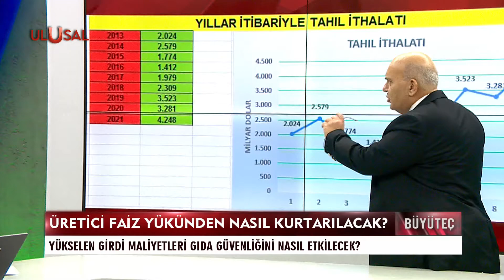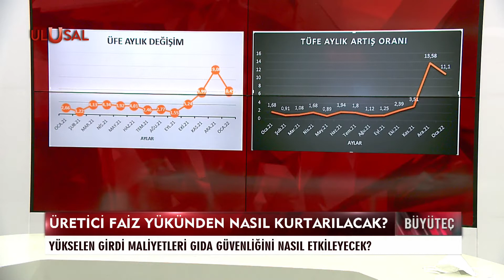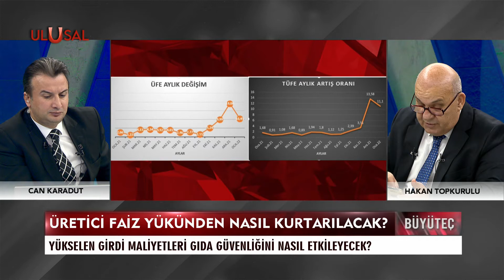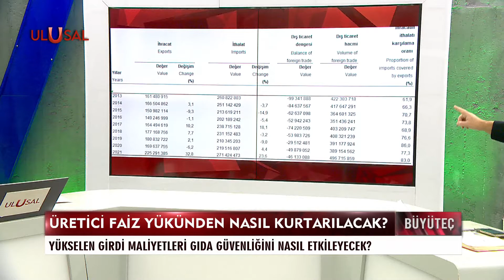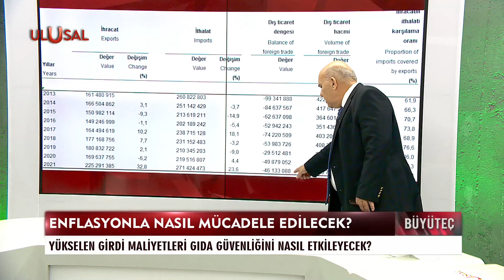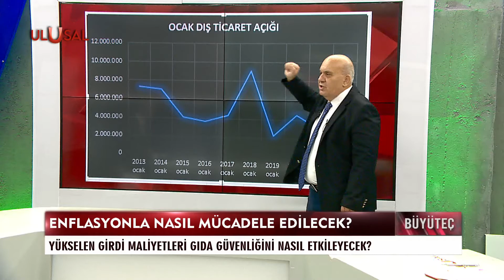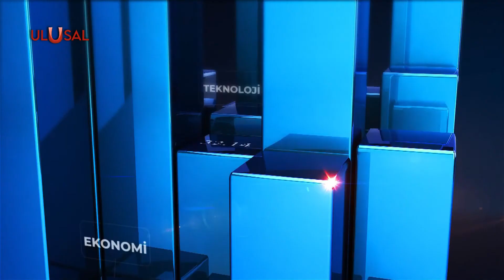Büyüteç - 4 Şubat 2022 - Can Karadut - Hakan Topkurulu - Ulusal Kanal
Büyüteç'te Vatan Partisi Ekonomi Siyasetleri Bürosu Başkanı Hakan Topkurulu, Can Karadut'un sorularını yanıtladı. Topkurulu, enflasyonla mücadele ve üreticinin faiz yükünün getirdiği tehlikeleri ele aldı.